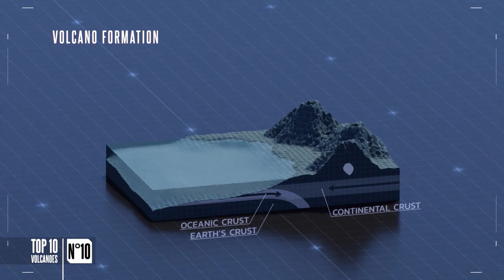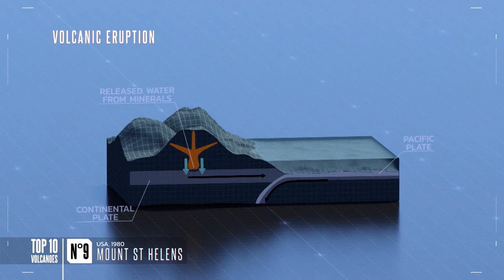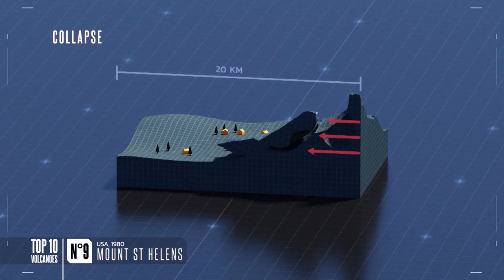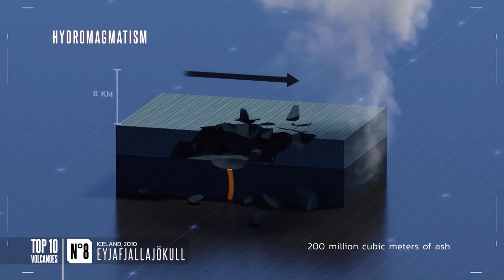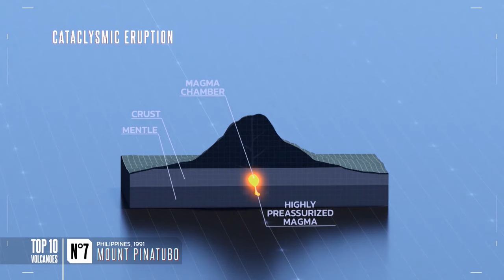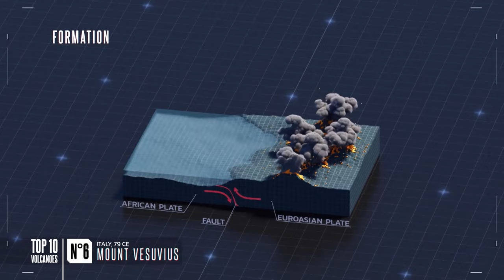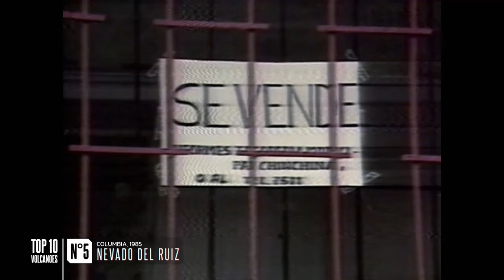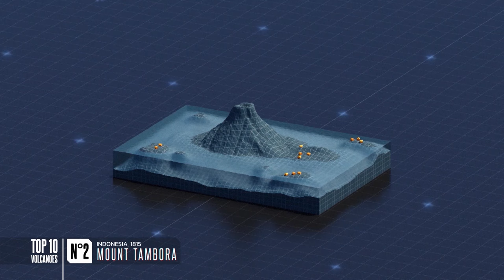The 10 Largest Majestic Volcanic Eruptions | Destruction Decoded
Destruction Decoded Episode 5 "APOCALYOTIC DISASTERS"

"The largest volcanic movements that have occurred in the world"

Destruction Decoded" is a documentary series that explores the science and causes behind natural disasters, historical destruction and major disasters. In this series, various events such as earthquakes, hurricanes, volcano eruptions and man-made destruction are examined. Each section deals in detail with how these devastating events occurred, their impact on people and the environment, and measures that can be taken to prevent similar disasters in the future. The series aims to decipher these events using modern science and technology and provide viewers with information that will allow them to better understand the forces of nature. "Destruction Decoded" presents both an educational and a stimulating perspective, informing viewers about the complexity of natural phenomena and their impact on humanity.

Docuworld